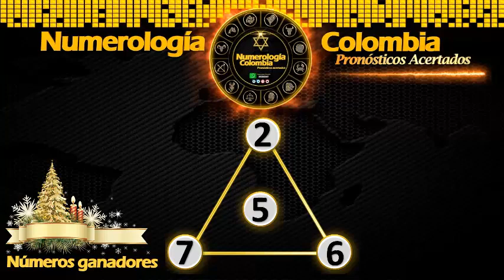Resultados Loterías y Chances 18 Diciembre y Pirámide Millonaria para el 19 Diciembre 2020